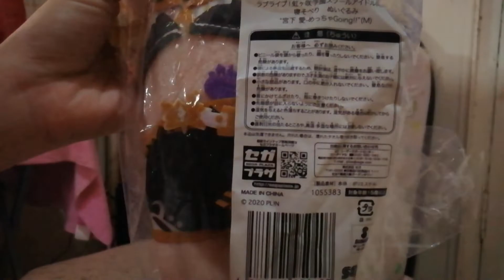Unboxing Ai Miyashita Meccha Going Jumbo Nesoberi (solo outfit)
Only got delayed due to the typhoon, but overall 10/10 🧡 she finally came home! she's so lovely and adorable! 🧡